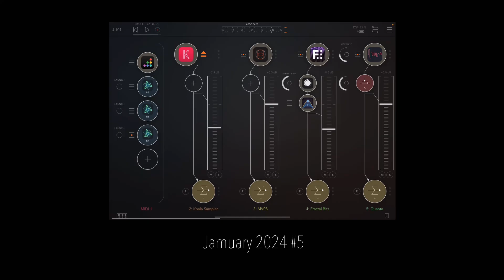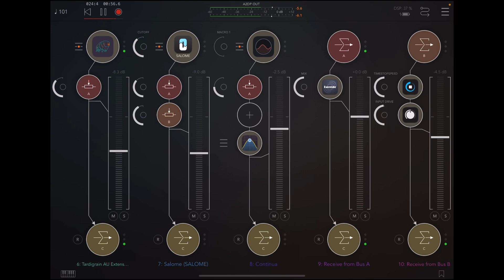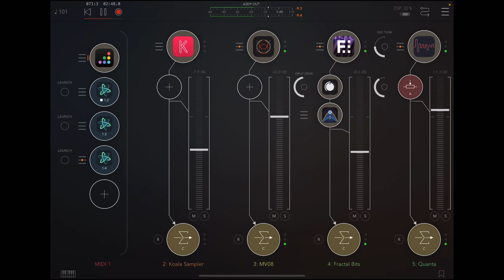Jamuary 2024 #5 (Slightly Agitated)